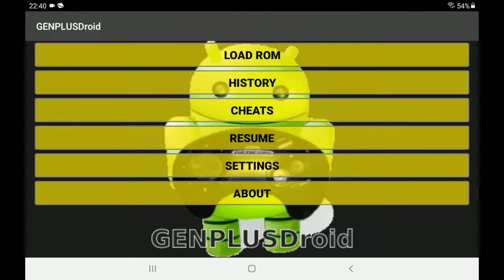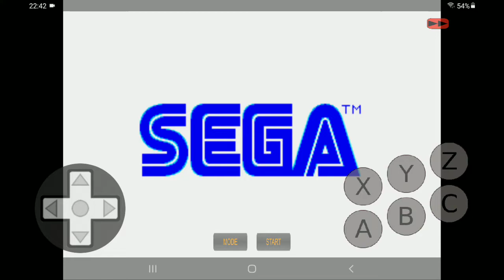ogorki the hedgehog